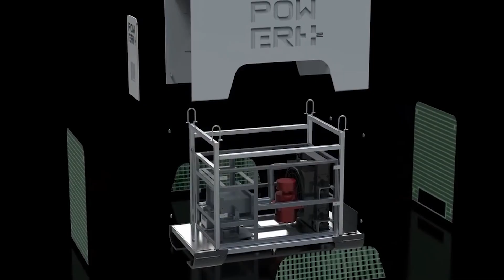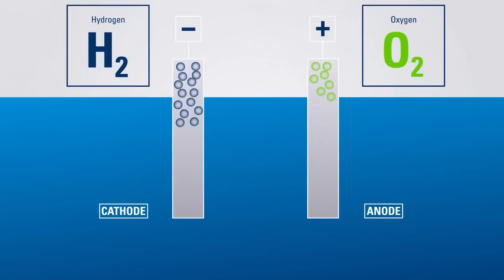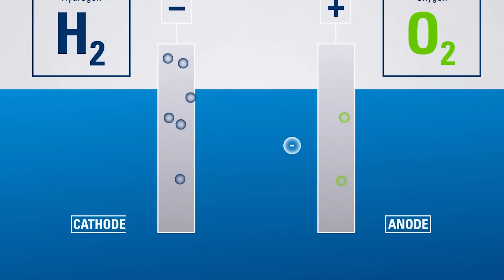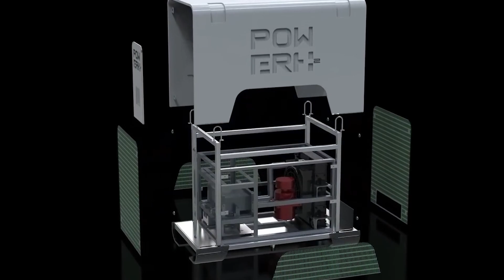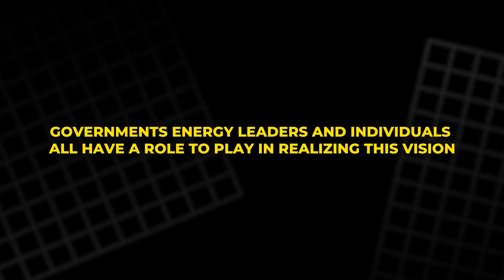Power Your World: H2X Hydrogen Fuel Cells Deliver 5 to 100 kW of Clean, Efficient Energy!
Discover how H2X Global is revolutionizing the energy industry with its groundbreaking hydrogen fuel cell technology. By harnessing the power of water, this innovative company is producing clean, free, and sustainable electricity without any harmful emissions. In this video, we explore how their compact, modular fuel cell generators are transforming the way we generate and consume energy. From remote communities to industrial facilities, learn how H2X is helping to reduce fossil fuel dependency, lower energy costs, and drive the world towards a cleaner, more sustainable future. Don’t miss out—this is the energy revolution of the future!